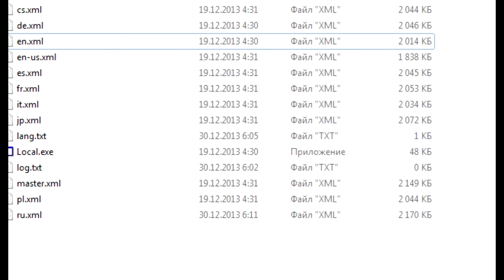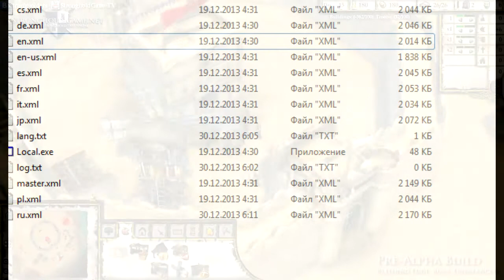[1200 Друзей!] С новым годом! Итоги и ответы.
GameRanger ID: 401039

Все для фанатов серии Stronghold: карты, патчи, моды, юзербары и многое другое на сайте